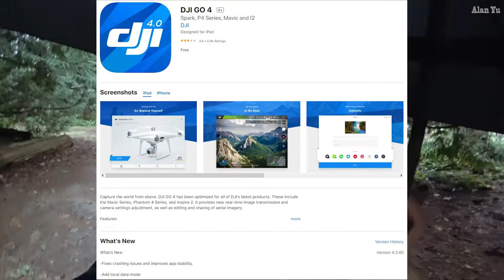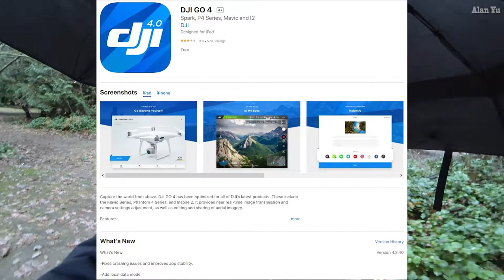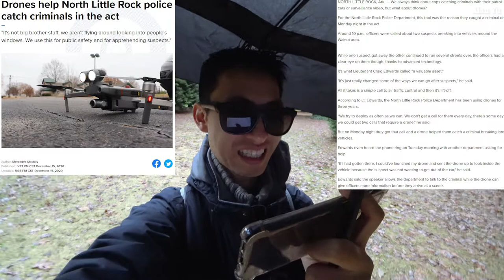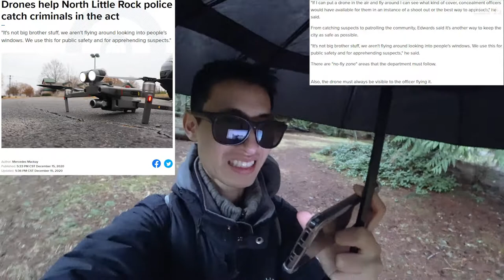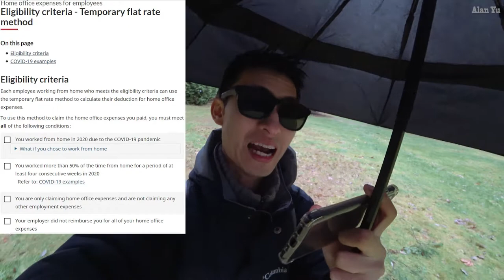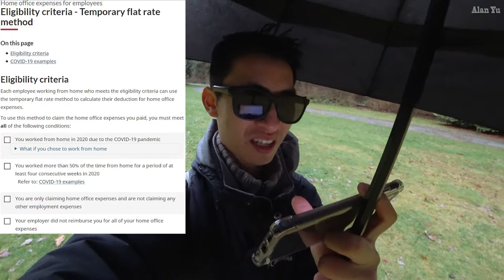Police Drone Skepticism, DJI Local Data Mode, Canada Work At Home Tax Credit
-Police using drones to aid in catching criminals while reassuring the public it won’t be used for “big brother stuff” such as spying.
-DJI App update with a local data mode option
-First vaccine received in BC Canada
-Temporary flat rate requirement enabling Canadian employees working at home to get a $400 tax credit.
-Squirrels, birds and ducks
-Thermal imaging video of ducks and gull.
-Drone video of DJI Mini 2 clouds and skytrain

0:00 Intro
0:34 Android Update And DJI data mode
1:50 Police Drones
4:53 BC Vaccine
5:10 Work At Home Credit
6:45 Wildlife and thermal
9:01 Drone video

My Gear and more: